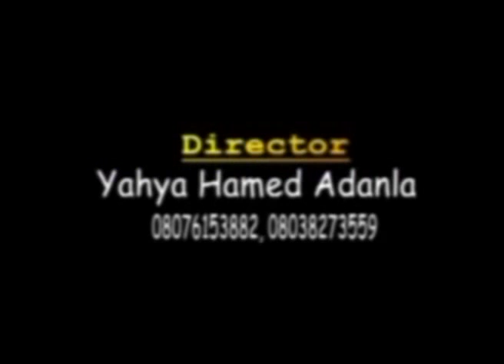SAHEED OSUPA IN GAME CHANGER 1